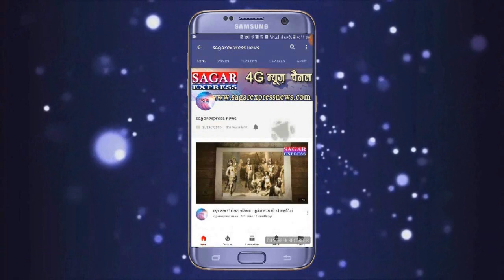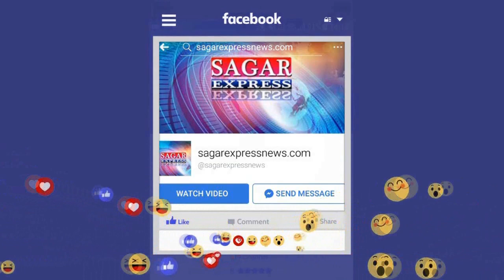भाजपा ने अटल को भुला दिया पुराने कार्यकर्ताओं ने भाजपा को भुला दिया